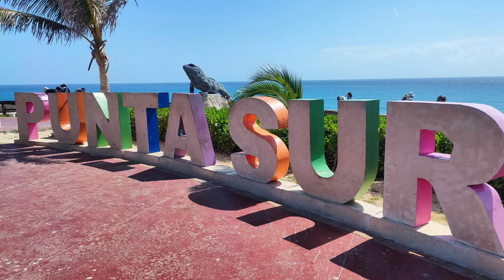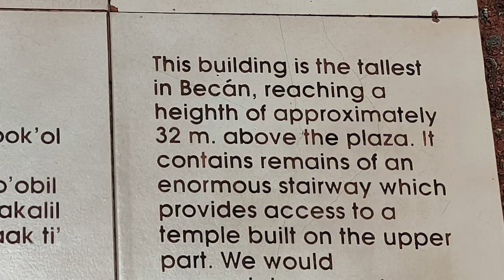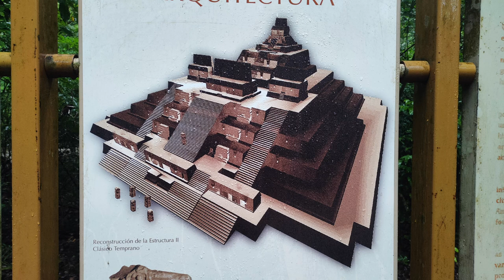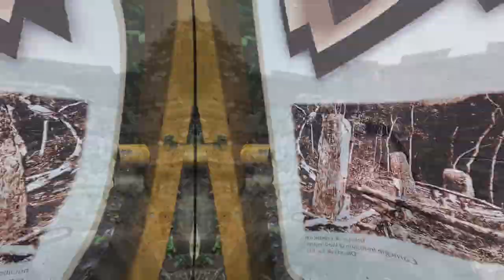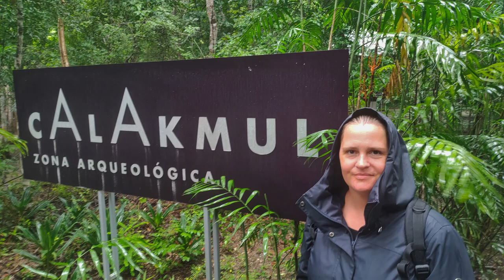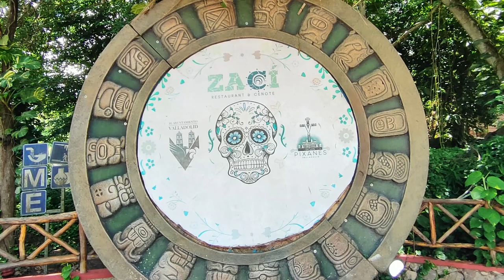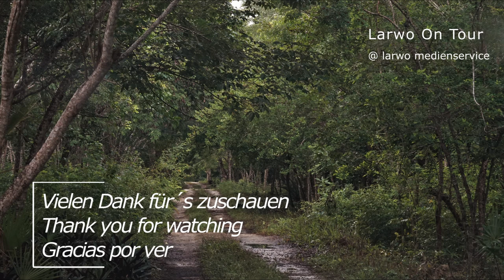Roundtrip Mexiko | Maya Tempel & Ruinen im Regenwald | Larwo On Tour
- 1.1 - Auf unserem Roadtrip über die Halbinsel Yukatan kommen wir an imposanten Maya Tempeln und Ruinen vorbei. Larwo On Tour nimmt Euch mit und zeigt Euch die imposanten alten Mayaruinen, teilweise tief im Regenwald verborgen.

00:00 Isla Mujer - Punta Sur
02:04 Becán
06:00 Calakmul
11:42 Palenque
15:20 Valladolid

Wofür ist diese Seite nochmal gut?